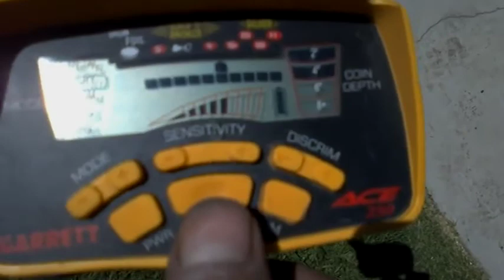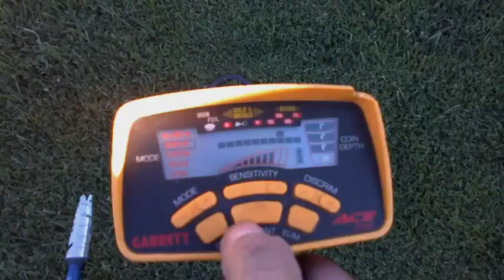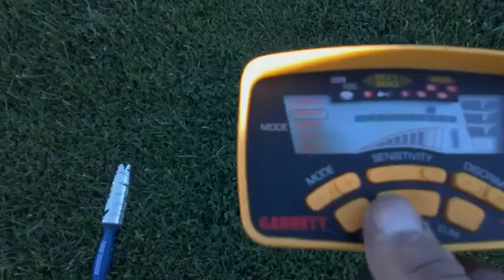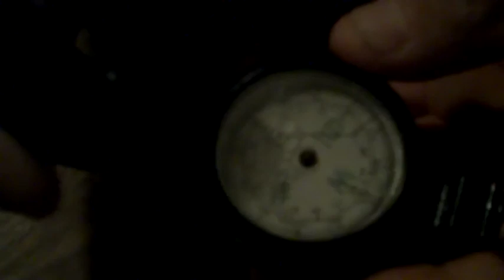Land FAIL, Beach PREVAIL! 8/27/2012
land hunt nothing,Beach Brings in Silver!